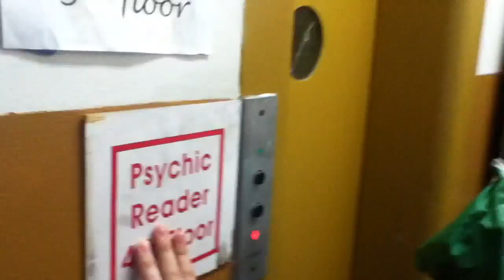VINTAGE Armor Traction Elevator At 141 West 41st Street In NYC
This is the AWESOME VINTAGE Armor traction elevator at 141 West 41st Street in NYC. Filmed with Dieselducy Filechia and Elevatorman38.